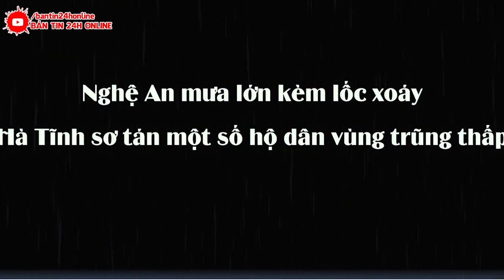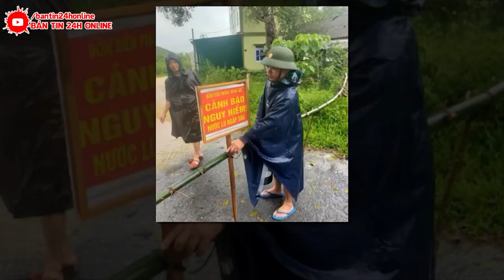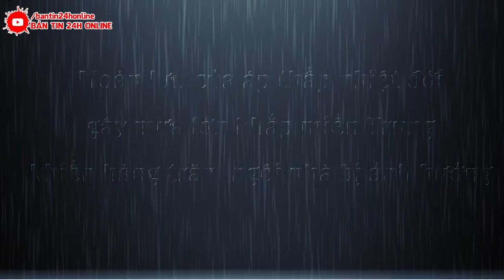Lũ lụt Việt Nam 10/10 : Nghệ An Lũ nhấn chìm nhiều nhà cửa, hàng vạn học sinh nghỉ học